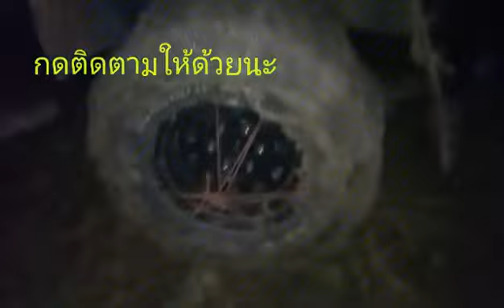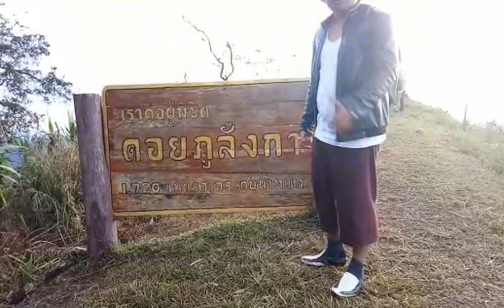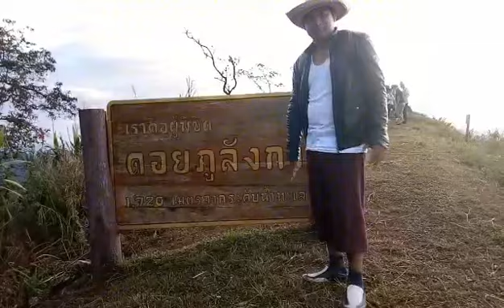เที่ยวทั่วไทย ที่เที่ยว จังหวัด พะเยา ตอน ภูลังกา amazing thailand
นายหัวชวนเที่ยวภูลังกาจังหวัดพะเยาเป็นอุทยาน ที่น่าสนใจ อากาศดีมาก ทิวทัศน์สวยงาม มีความเป็นมายาวนานตั้งแต่สมัยคอมมิวนิสต์ และตอนนี้ เป็นอะไรที่สมบูรณ์มาก อากาศหนาวเย็น ตลอดทั้งปี เชิญชวนครับ มาเที่ยว